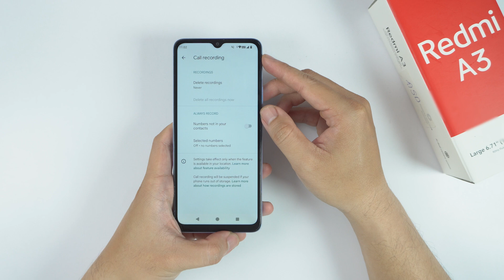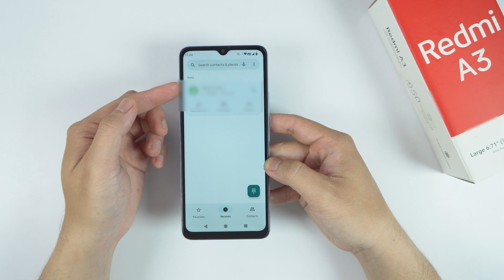How to Enable Call Recorder Redmi A3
0:08 Step by step guide
0:31 Testing
1:02 Checking Audio file

Step 1: Open the Phone App
Launch the Phone app: Open the Phone (dialer) app from your home screen or app drawer.
Step 2: Access Call Recording Settings
Tap the three dots (⋮): In the top-right corner of the Phone app, tap on the three dots to open the menu.

Select Settings: From the dropdown menu, tap on Settings.

Tap on Call Recording: In the settings menu, find and tap on Call Recording.

Step 3: Enable Call Recording
Turn on Auto Call Recording: You will see an option to Record Calls Automatically. Toggle this option to ON.

Choose Contacts to Record:

You can choose to record All Calls or only calls from specific contacts.
To customize, select Selected Numbers and add contacts you want the call recorder to apply to.
Step 4: Manage Recorded Calls
Access your recorded calls: Once call recording is enabled, all recorded calls will be saved in the File Manager under Phone Storage - MIUI - sound_recorder - call_rec or can be accessed directly in the Phone app’s Call History.
Recording a Call Manually (Optional)
During a call: If you don’t want to record every call automatically, you can manually start recording during a call by tapping the Record button, which appears on the in-call screen.
Notes:
Laws and Regulations: Make sure that call recording is legal in your country or region before enabling it, as some places have restrictions on recording calls without consent.
Storage: Ensure you have enough storage on your device for recorded calls, especially if you record all calls automatically.
By following these steps, you can easily enable call recording on your Redmi A3 for both automatic and manual call recording options.